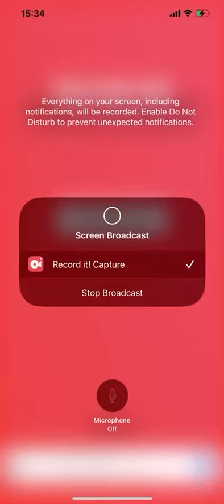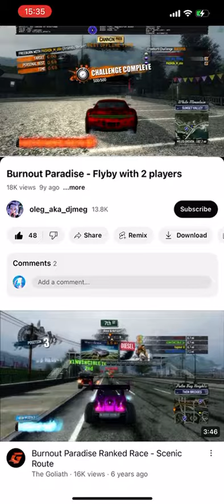Shoutout To @⋆ ꧁Amanda Queenie Official꧂ ⋆